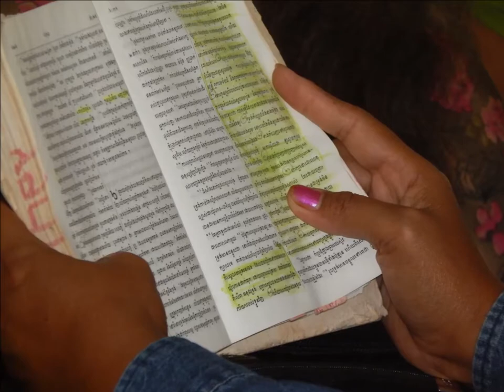Meet Kompongsom Bible-Presbyterian Church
In God’s providence, His promise from Genesis 50:20, He is opening doors and hearts to the gospel in a way never before seen in Cambodia. Pastor Hor Ponlok and his wife, Esther, who planted Kompongsom Bible-Presbyterian Church in Sikanoukville, act as the hands and feet of that promise. The fruit – and the transformed lives – has been nothing short of extraordinary.